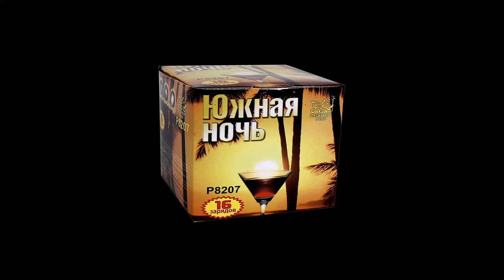Р8207 Южная ночь 2015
Специализированный магазин пиротехники "Дядя Гриша"